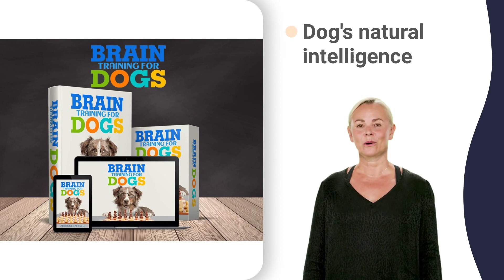northwest pennsylvania kennel club